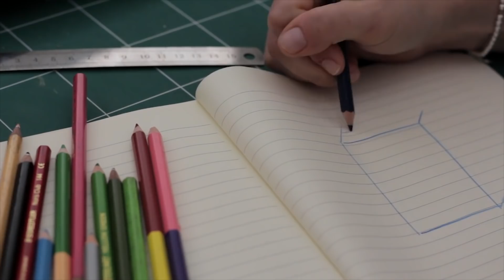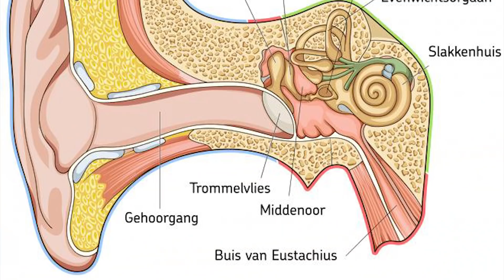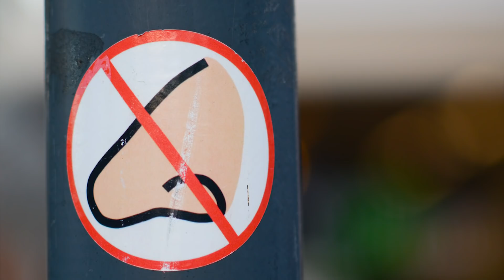Kind Zegt Dat Hij Een Potlood In Zijn Oor Heeft, Maar Dokter Haalt Er Iets Veel Ergers Uit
↓ ↓ Lees Verder!↓ ↓

Kleine kinderen zijn gauw geneigd om kleine dingen in hun oor te zetten of in hun neus of ze proberen het zelfs in te slikken. Daarom is het belangrijk dat er altijd een ouder in de buurt van kinderen is om ze in de gaten te houden. Maar soms kan het gebeuren dat op een onbewaakt moment er toch iets naar binnen gaat zoals kraaltjes, speelgoedjes, vegertjes en meer. Dit was ook het geval met de jongen in deze video die naar zijn zeggen een gebroken potlood in zijn oor had.

Muziek: Bensounds